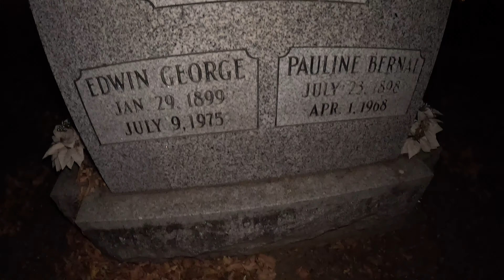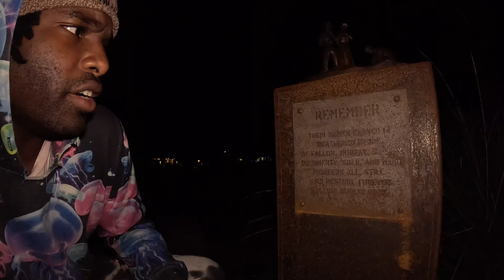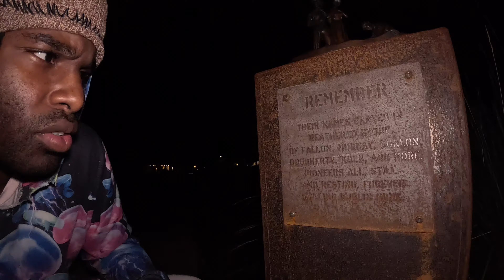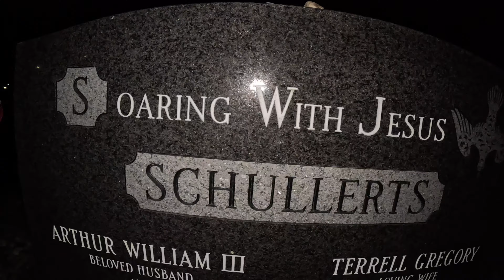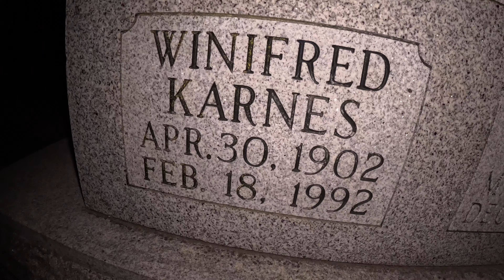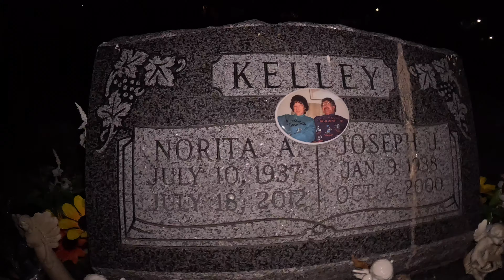I Got ZOOTED Before A Pee TEST for Amazon!